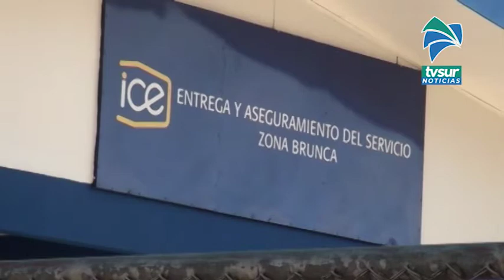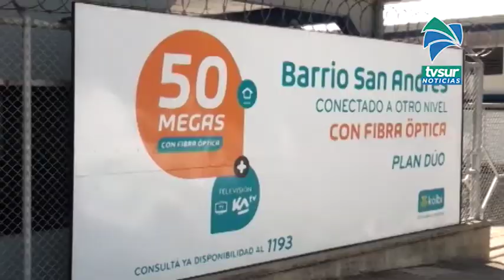Fiscalía General emite directriz para atención de casos por robo de cable